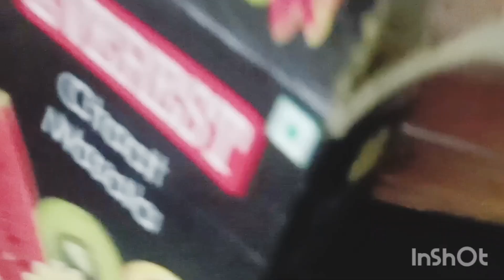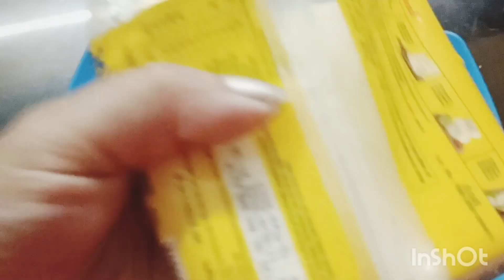bread pizza||evening time||Bengali vlog